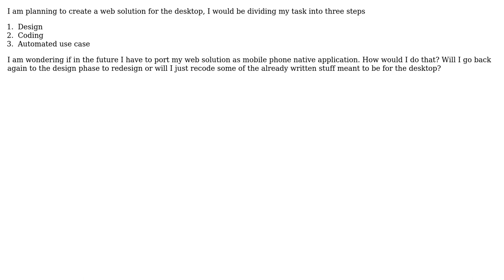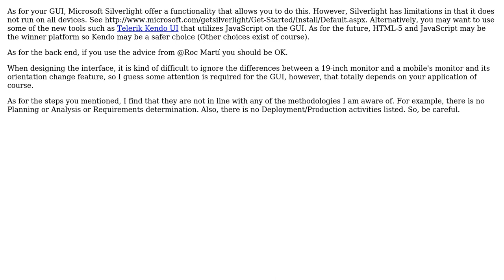Conceptual question regarding the portability of a software from desktop to mobile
Software Engineering: Conceptual question regarding the portability of a software from desktop to mobile

With thanks & praise to God, and with thanks to the many people who have made this project possible! | Content (except music & images) licensed under CC BY-SA | Music | Images & others | With thanks to user Roc Marti user NoChance user mu_sa user gnat and the Stack Exchange Network Trademarks are property of their respective owners. You are responsible for your own actions.